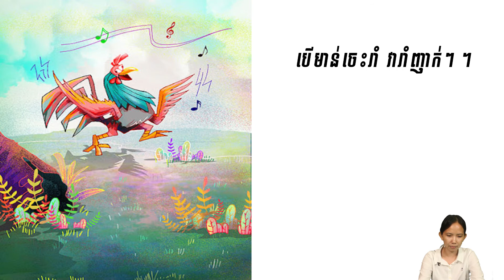១០ ពួកគេចេះរាំ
រឿងៈ  ពួកគេចេះរាំ   សូមប្អូនៗរីករាយទស្សនាដូចតទៅ

អានដោយអ្នកគ្រូៈ ស៊ីណាត​  គ្រូបង្រៀនអាយលីដអន្តរជាតិ

✔️ សូមជួយចែករំលែកដើម្បីអ្នកទាំងអស់គ្នា
សូមកុំភ្លេចរក្សាអនាម័យឱ្យបានត្រឹមត្រូវ ដើម្បីចៀសឆ្ងាយពីមេរោគកូវីដ១៩